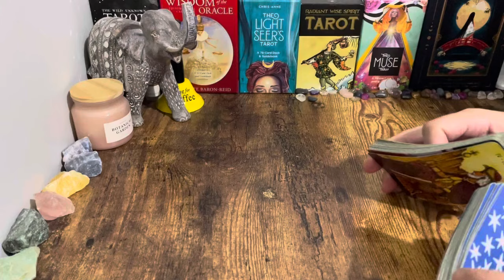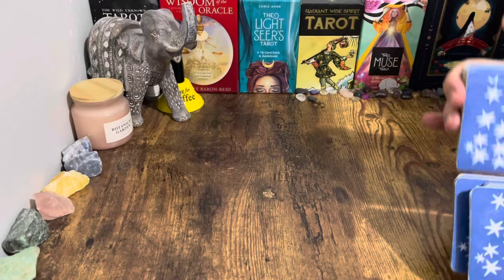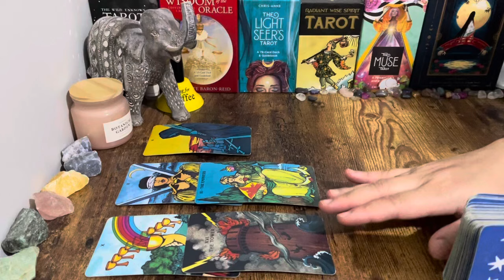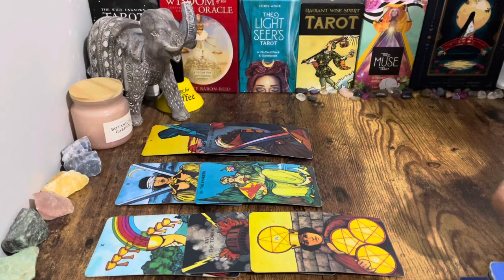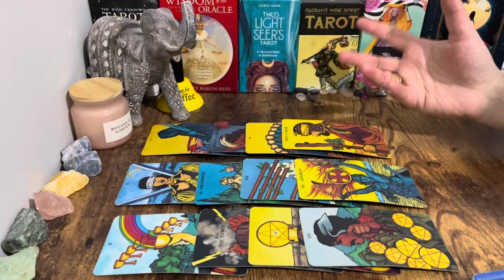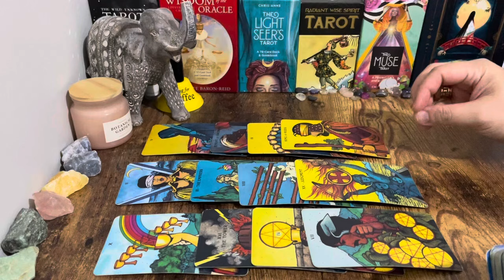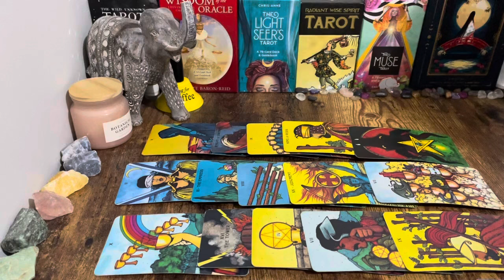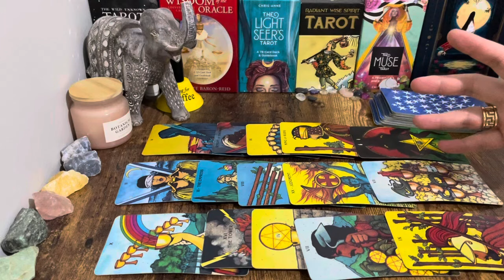❤️ Gemini! This Soulmate Will SHOCK You! Heres The Truth About How Much They Feel About You